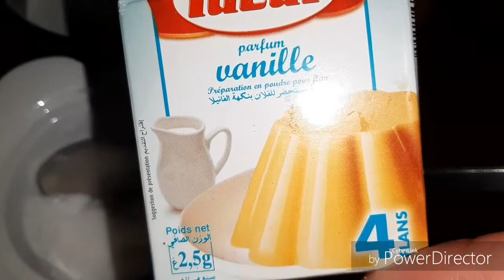عصير خطير ومنعش سهله التحضير وروعه في المذاق مرحبا بكم🍹🍹🍹🍹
# مزيل#لعطش# في# رمضان#

عصير بالفلان
عصير بالفلان و دانون
عصير الفلان
عصير البرتقال بالفلان
طريقة تحضير عصير بالفلان
عصير ديال الفلان